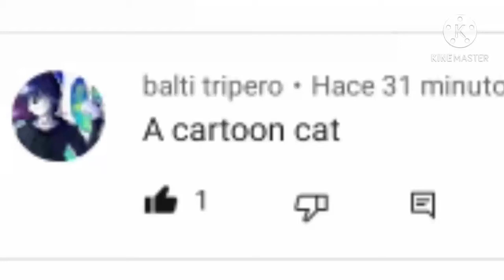cartoon cat Warriors of the universe